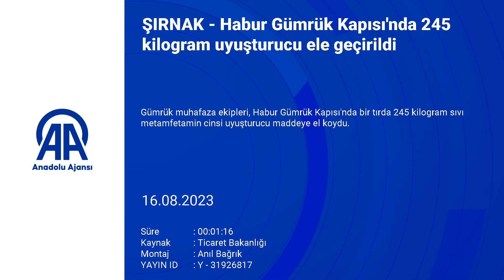Habur Gümrük Kapısı'nda 245 kilogram uyuşturucu ele geçirildi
Gümrük muhafaza ekipleri, Habur Gümrük Kapısı'nda bir tırda 245 kilogram sıvı metamfetamin cinsi uyuşturucu maddeye el koydu.

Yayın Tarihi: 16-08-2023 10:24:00